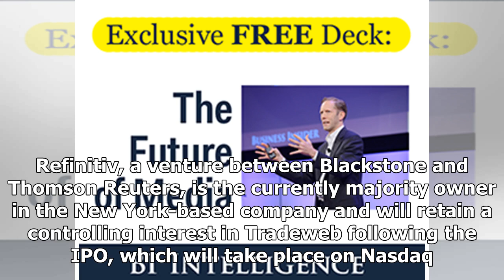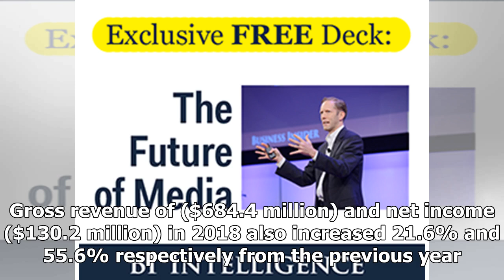Bond trading platform Tradeweb just filed for an IPO